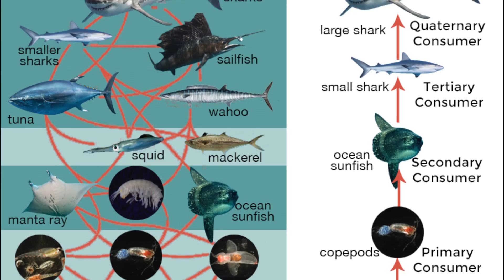The Truth About Sharks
This video is about Sharks- OFE